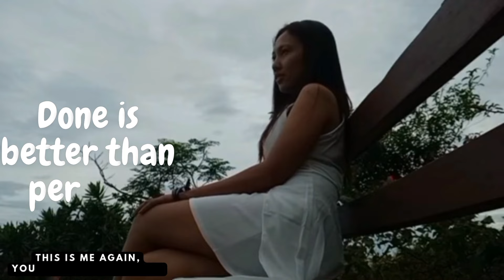Things foreigners do that makes us think - YOU ARE A GREEN FLAG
This video explains the expectations of a Filipino who has a foreign partner. Some of you might have raised your eyebrows or probably shook your heads in disbelief. All of these are deeply rooted in their culture as Filipinos, who are heavy in terms of "helping the family." So yeah, when marrying or dating a Filipina, it takes courage because you might be marrying the entire clan.

I didn't have time to edit video these past few days so this is a bit late.